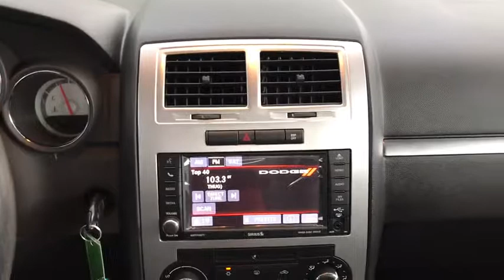2008 Dodge Charger New Smyrna Beach, Port Orange, Daytona Beach, Deltona, Sanford, FL G149641D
Dark Titanium Metallic Used 2008 Dodge Charger available in New Smyrna Beach, Florida at New Smyrna Chrysler. Servicing the Port Orange, Daytona Beach, Deltona, Sanford, FL area.
2008 Dodge Charger 4dr Sdn R/T RWD - Stock#: G149641D - VIN#: 2B3KA53H08H322098

CARFAX 1-Owner, Clean. R/T trim, Dark Titanium Metallic exterior and Dark Slate Gray interior. Heated Leather Seats, Satellite Radio, Dual Zone A/C, Aluminum Wheels, Rear Air, Premium Sound System. 5 Star Driver Front Crash Rating. SEE MORE! DODGE CHARGER: UNMATCHED DEPENDABILITY: CARFAX 1-Owner. Qualifies for CARFAX Buyback Guarantee. 5 Star Driver Front Crash Rating. 5 Star Passenger Front Crash Rating. Approx. Original Base Sticker Price: $31,600*. KEY FEATURES ON THIS DODGE CHARGER INCLUDE: KEY FEATURES ON THIS DODGE CHARGER INCLUDE: Leather Seats, Rear Air, Heated Driver Seat, Premium Sound System, Satellite Radio, Dual Zone A/C, Heated Leather Seats MP3 Player, Aluminum Wheels, Remote Trunk Release, Keyless Entry, Child Safety Locks. Dodge R/T with Dark Titanium Metallic exterior and Dark Slate Gray interior features a 8 Cylinder Engine with 335 HP at 5000 RPM*. . DODGE CHARGER: UNMISTAKABLE AND UNFORGETTABLE: If you can live with the reduced power of the V-6, you end up with a nicely optioned, priced, head turning, and yes, surprising Detroit pony car. -- MarketWatch. Consumer Guide Best Buy Car. BUY FROM AN AWARD WINNING DEALER: If you are looking for a trusted Daytona Beach Dodge dealer, an Orlando Jeep dealer, a Deland Chrysler dealer, or a Titusville Chrysler dealer, you have come to the right place! We also cater to our neighboring areas, such as Edgewater, Port Orange, South Daytona, Ormond Beach, Deltona, Debary, Orange City, Sanford, Casselberry, Longwood, Altamonte Springs, and more. Pricing analysis performed on 4/8/2018. Horsepower calculations based on trim engine configuration. Please confirm the accuracy of the included equipment by calling us prior to purchase.